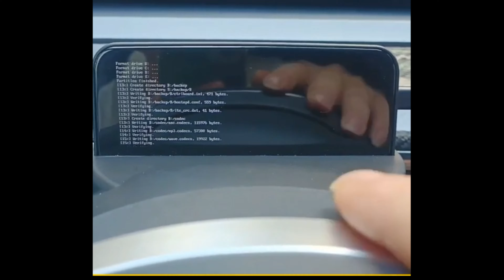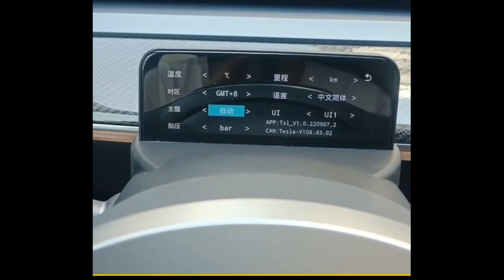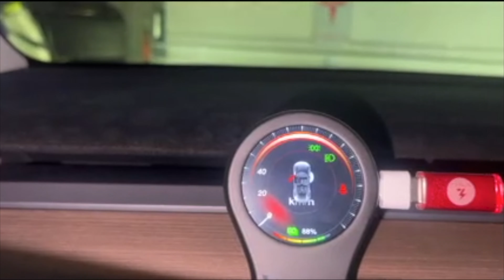Tuto Flash Tesla Model 3 et Y : Mise à jour correctif Ecran additionnels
Tuto Flash Tesla Model 3 et Y : Mise à jour correctif Ecran additionnels   pour les bugs d'information sur l'allumage des phares

Lien vers les fichiers :
Mini Ecran :

Lien vers l'adaptateur usb c vers usb A:

Profitez de tous mes bons plans  :

💰20% sur tout le site  Arcoche.net et frais de port gratuits dès 25€ de commande sur arcoche.net : NICOLAS20

💰20% de remise sur le site YesLak avec le code NICOLASTESLA

💰18% de remise sur tout le site Tlyard avec mon code :  NICOLASTESLA

💰15% de remise sur tout le site PimpmyEv avec mon code : NICOLASTESLA

💰Vous pouvez utiliser mon code de réduction chez ACC pour obtenir 5% de remise : Le code : Nicolas Tesla

Vous pouvez me contacter sur instagram : nicolastesbluedicrous

Si vous souhaitez aider la chaine vous pouvez y contribuer en faisait vos achats sur amazon (n'importe lequel) en passant par ce lien :
Un grand merci d'avance 😉

15% de remise sur tout le site PimpmyEv avec mon code : NICOLASTESLA 👍
Lien vers l'écran Media et Clim :

Code de réduction -20% sur tout le site et frais de port gratuits dès 25€ de commande sur arcoche.net : NICOLAS20

le code: NICOLASTESLA

🛒 Lien vers Pare-Soleil en Verre pour Tesla Modèle 3 19-21, Avant et Arrière
🛒Lien vers le testeur de liquide de frein
🛒 Lien vers les housses blanches Model3
🛒Lien vers des tapis frunk et trunk
🛒 Lien vers le chargeur AceFast

LUMIÈRE D'AMBIANCE ESPACE PIEDS - TESLA MODEL 3 ET Y